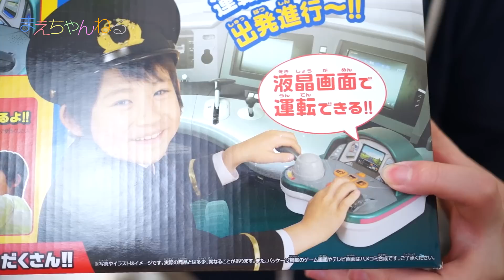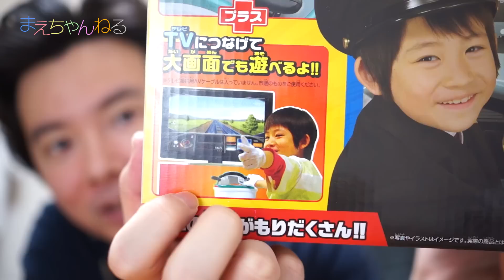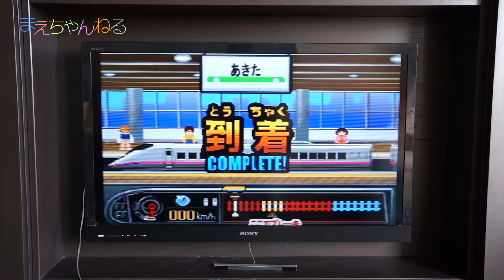気軽に運転士気分を味わえる！ ぼくはプラレール運転士 新幹線で行こう！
タカラトミーさんから商品をお送りいただきました^^

「ぼくはプラレール運転士 新幹線で行こう！」です。
これは小さな運転席を模したコントローラに2.4インチの液晶画面が付いたゲーム機です！

「うんてんモード」では、比較的優しい運転ゲームを楽しむことができます！他にも「れっしゃずかん」や6種類ある「ミニゲーム」が楽しめます^^

また、テレビと繋げて大画面で遊ぶこともできます。
2.4インチで調度いい画面をテレビで広げてしまうので画面の劣化は否めないですが、大画面で遊べると迫力があって良いです^^

また気になったのは音量の小さな状態でも比較的大きな音なので、外で遊ぶ際は注意が必要です。

うちの子はこれで何度か遊んだことがあるようで、既に操作方法が分かっておりましたw

今回のような機会に恵まれYouTubeで動画投稿を続けていて本当に良かったなとしみじみ思いました^^

▽プラレール ぼくはプラレール運転士 新幹線で行こう!

▽タカラトミーモール（ACアダプタもこちらからご購入頂けます）

☆ドクターイエロークイズが面白い！ ぷっちょ ハッピーバナナ ドクターイエロー923形

・The Messenger
・Morning Walk

▽撮影機材　SONY α NEX-5R（Amazon）

2ndちゃんねる始めました！